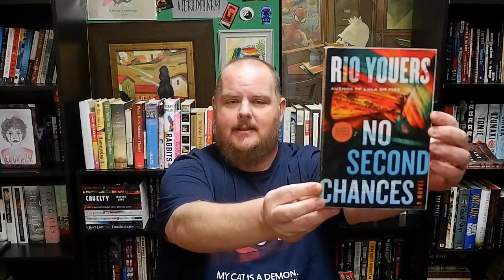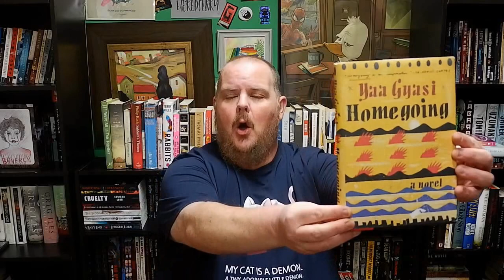January Wrap-Up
A BLACK AND ENDLESS SKY: 00:52

NO SECOND CHANCES: 5:53

THE INFATUATIONS: 12:00

SOUTH OF THE BORDER, WEST OF THE SUN: 18:06

HOMEGOING: 24:00

WE'RE ALL IN THIS TOGETHER: 28:39

NOTHING BUT BLACKENED TEETH: 36:55